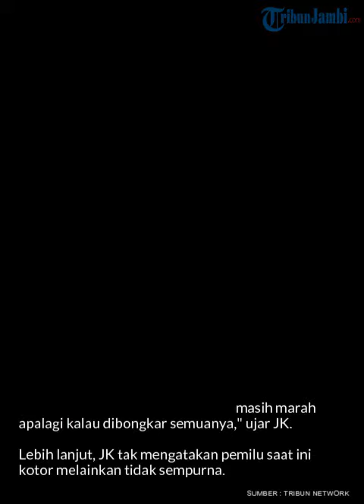JK Sebut Dirty Vote Baru Ungkap 25% Kecurangan Pilpres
Wakil Presiden RI ke-10 dan 12, Jusuf Kalla (JK) mengkomentari film dokumenter 'Dirty Vote' yang mengungkap skenario kecurangan Pemilu 2024.